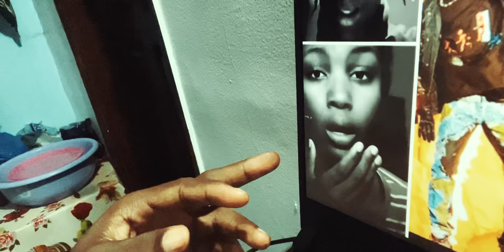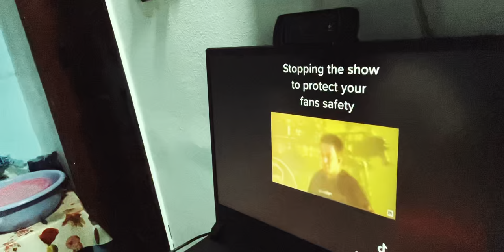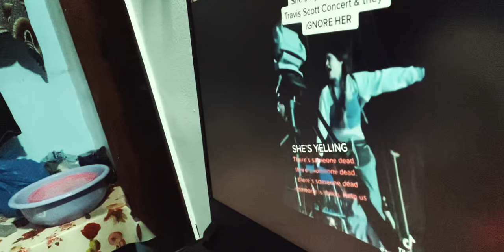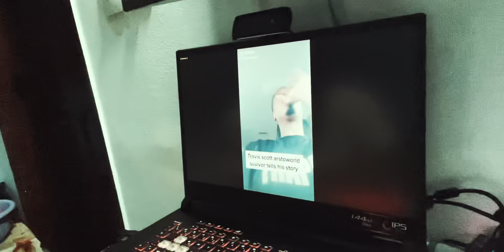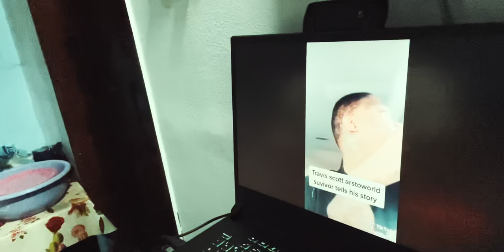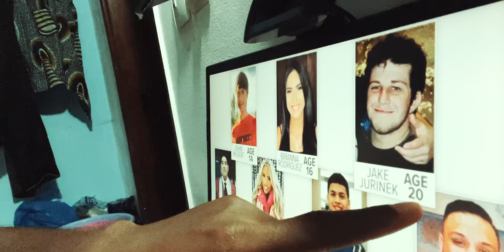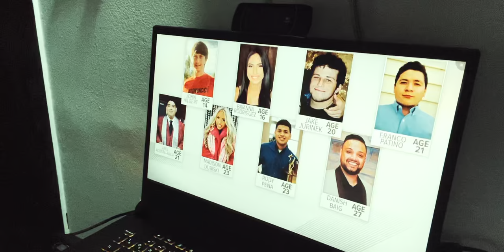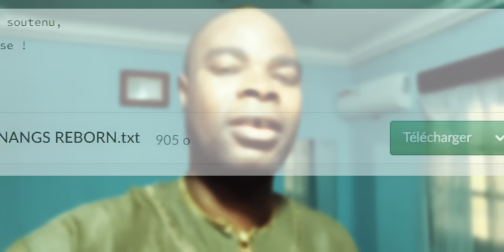Voici ce que les Fans pensent des excuses de Travis Scott après son concert